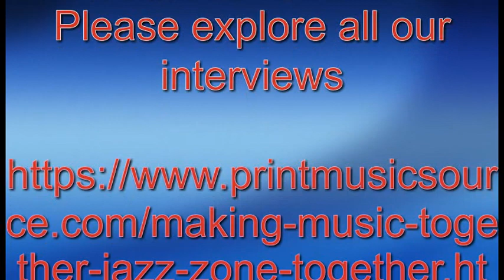Jazz Zone Together Episode 68 Featuring Randy Brecker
Dick Dunscomb conducts an incredibly informative and valuable interview with Jazz Trumpeter, Grammy Award Winner, composer and clinician Randy Brecker. Randy's career has spanned decades and he keeps playing and innovating year in and year out.